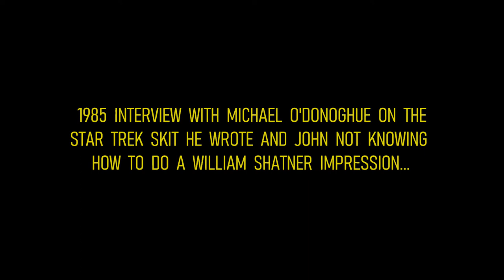AMERICA'S GUEST : JOHN BELUSHI - Michael O'Donoghue On The Now Famous Star Trek Skit That He wrote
Michael O'Donoghue felt betrayed by John Belushi for telling him he could do an impression of Bill Shatner to get the part of Kirk in the Star Trek skit... He could not do an impression of Bill Shatner...